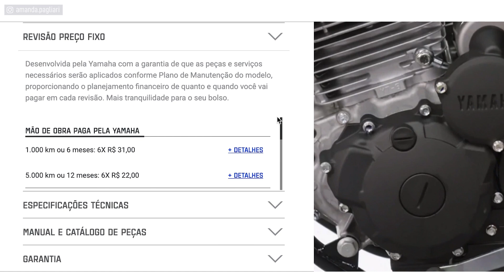5 MOTIVOS PARA COMPRAR A LANDER 250 ABS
Veja 5 motivos para comprar a Lander 250 ABS. Será que a Lander 250 ABS é  uma boa moto, será que vale a pena?

Neste vídeo você vai ver a opinião sobre a Yamaha Lander 250 , então se você está na dúvida se compra ou não a Lander 250 ABS este vídeo vai te ajudar.

NÃO COMPRE A LANDER 250! 5 MOTIVOS PARA NÃO COMPRAR A LANDER 250 ABS | PONTOS NEGATIVOS LANDER 250

🎁 💰 COMPRE SUA MOTO COM NOSSOS PARCEIROS:

MOTOS HONDA - ZERO E SEMINOVAS
▸ MOTO REMAZA

MOTOS YAMAHA - ZERO E SEMINOVAS
▸ FELTRIN MOTOS

MOTOS SUZUKI, HAOJUE E KYMCO - ZERO E SEMINOVAS
▸ MARELLO MOTOS

📱 🖥 LINKS OFICIAIS

💼 🤝 CONTATO PROFISSIONAL E PARCERIAS
ROTEIRO E APRESENTAÇÃO
Amanda Pagliari

EDIÇÃO
📄 🔧 FICHA TÉCNICA